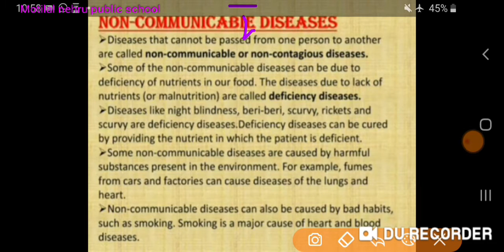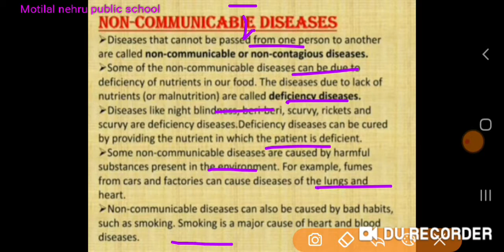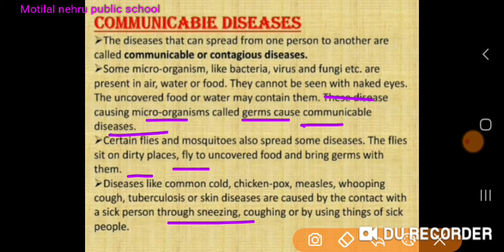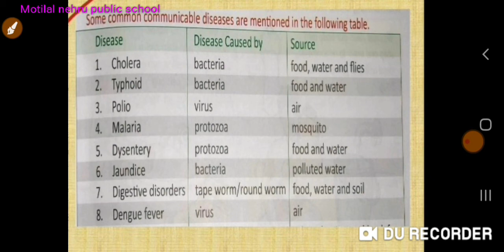ll Chapter 5th ll Food Health and hygiene ll 5th science ll part 3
We discuss about
Diseases
Communicable diseases
  Non- Communication  diseases